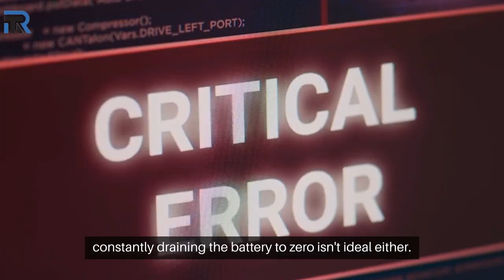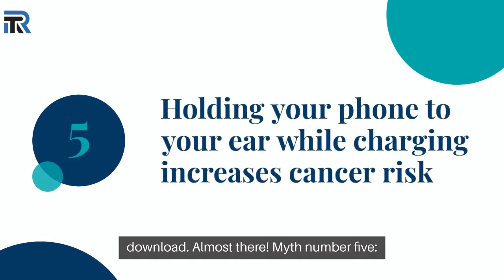Debunking Common Tech Myths part 1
Join us in Part One of "Debunking Tech Myths" as we unravel common misconceptions about technology. From myths about artificial intelligence taking over jobs to misconceptions about cybersecurity, we separate fact from fiction. Enhance your tech knowledge and stay informed with our expert analysis.